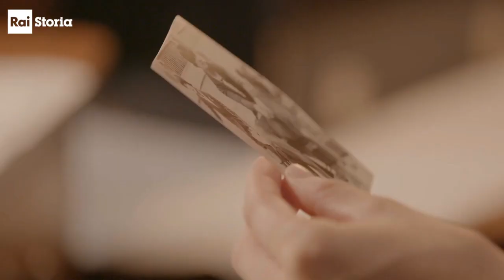Il Segno delle Donne - Vera Vergani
“IL SEGNO DELLE DONNE”:
RACHELE FERRARIO “INTERVISTA” VERA VERGANI, INTERPRETATA DA MATILDE GIOLI

La prima attrice di D’Annunzio e Pirandello che ha rotto gli schemi della recitazione femminile rivive nella docu-fiction che racconta la vita straordinaria di sei donne che hanno cambiato il nostro Paese
Martedì 20 ottobre alle 21.10 su Rai Storia, Vera Vergani, l’interprete più amata dal pubblico degli anni ‘20, rivive con l’interpretazione di Matilde Gioli nella terza puntata de “Il Segno delle Donne”, docu-fiction storica coprodotta da Rai Storia – Anele che, attraverso le intervistate dalla storica e critica d’arte Rachele Ferrario, racconta sei donne italiane che nel Novecento hanno lasciato un segno profondo nella storia culturale, politica e sociale del nostro Paese.

Matilde Gioli farà rivivere il carattere e la personalità di una delle attrici teatrali e cinematografiche più importanti del suo tempo e che si è distinta per una recitazione semplice e spontanea, rispondendo alle domande di Rachele Ferrario sempre con parole realmente usate in lettere, diari, colloqui con giornalisti e discorsi pubblici portati alla luce dagli autori, con la consulenza della storica Silvia Salvatici.

Per ripercorrere le tappe della sua vita e della sua carriera, anche immagini inedite provenienti dagli archivi di famiglia, filmati di repertorio e testimoni illustri, come lo storico del teatro Guido Di Palma, il regista e genero di Vera Vergani Giuliano Montaldo, la costumista e nipote dell’attrice Elisabetta Montaldo, la produttrice e sceneggiatrice, nonché figlia dell’artista, Vera Pescarolo e la studiosa Barbara Biffoli.

Vera Vergani debutta nel 1905 a soli 10 anni sul palcoscenico di un teatro a Cividale del Friuli, in una rappresentazione di Così va il mondo bimba mia di Giacinto Gallina. Vera cresce tra gli artisti che frequentavano la casa della sua famiglia, i Podrecca, tra cui il capocomico Ferruccio Benini che, nel 1912, propone alla diciassettenne Vera Vergani di entrare a far parte della sua compagnia. Il suo talento della la porterà in seguito a recitare per le compagnie di Ruggero Talli dal 1914 e di Dario Niccodemi dal 1920. Il sodalizio artistico con quest’ultimo le porta innumerevoli successi: diventa l’attrice di Pirandello e di D’Annunzio, viene amata e apprezzata, oltre che dal pubblico, anche da Eleonora Duse, Piero Gobetti e Antonio Gramsci. Vera, donna coraggiosa, libera e anticonvenzionale, durante una traversata oceanica si innamora di Leonardo Pescarolo, comandante del transatlantico su cui viaggia, e decide di lasciare per sempre il teatro per dedicarsi alla famiglia. È ancora bella e all’apice del successo quando, il 13 gennaio del 1930, dal palcoscenico del Teatro Manzoni di Milano, decide di salutare il suo pubblico per l’ultima volta.

Dopo Margherita Sarfatti interpretata da Sonia Bergamasco, Ondina Valla da Eleonora Giovanardi e Vera Vergani da Matilde Gioli, la serie, in 6 puntate da 50 minuti ciascuna, ogni martedì alle 21.10 su Rai Storia, prosegue successivamente con Adele Faccio con il volto di Monica Nappo, Chiara Lubich con quello di Anita Zagaria e Lalla Romano con quello di Pamela Villoresi.

Rai Cultura presenta Il Segno delle Donne, una co-produzione Anele e Rai Storia, realizzata da Anele. Prodotta da Gloria Giorgianni. Soggetto di Gloria Giorgianni, Massimo Favìa e Andrea Martelli. Testi di Mariangela Barbanente, Laura Bernaschi e Dario Sardelli con la collaborazione di Rachele Ferrario, Andrea Martelli, Marco Spagnoli, Daniele Pini. Consulenza storica di Silvia Salvatici. Regia di Marco Spagnoli (Adele Faccio, Ondina Valla, Vera Vergani) e Andrea Martelli (Chiara Lubich, Lalla Romano, Margherita Sarfatti